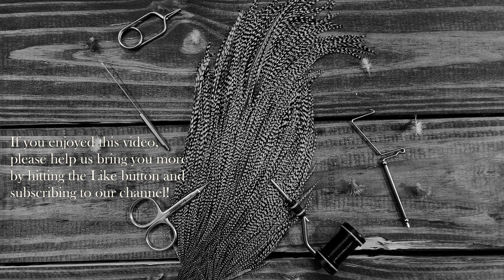Griffith's Gnat Dry Fly in Minutes! - Rapid Wraps Series | Country Roads Fly Company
In today's episode, we're diving into the intricate world of fly tying with a classic favorite – the Griffith's Gnat. This pattern is not only a staple in every fly fisher's box but also a fantastic project for tyers of all skill levels.

The Griffith's Gnat is an incredibly versatile pattern, imitating a variety of small insects and midges. It's particularly effective in the colder months when trout are looking for these smaller morsels.

Your Support Makes a Difference!
If you enjoyed this video, please give it a thumbs up, share it with your fellow anglers, and don’t forget to subscribe to our channel for more fly tying tutorials and fishing adventures. Your support helps us grow and keep bringing you high-quality content.

We love hearing from our viewers and are here to answer any questions you may have about fly tying and fishing.